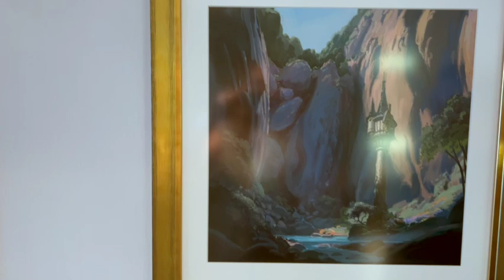Disney Wish Concierge 1-Bedroom Stateroom with Verandah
Take a tour of a Concierge 1-Bedroom Stateroom with Verandah on the Disney Wish!